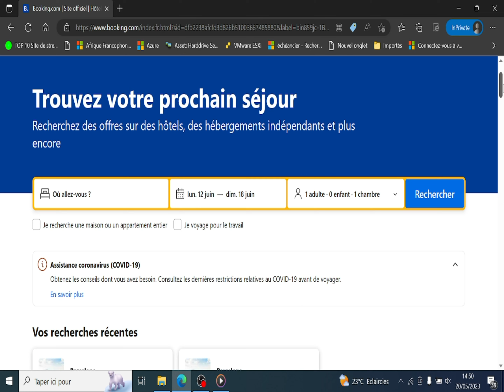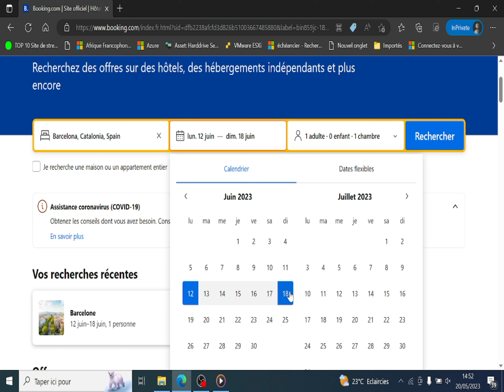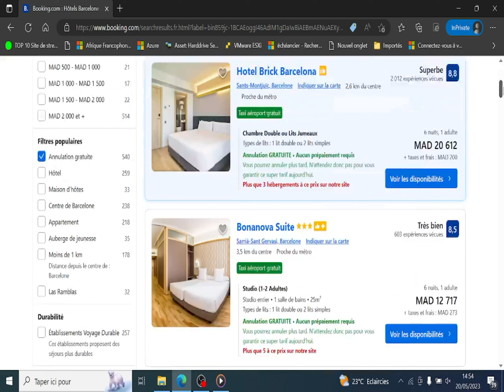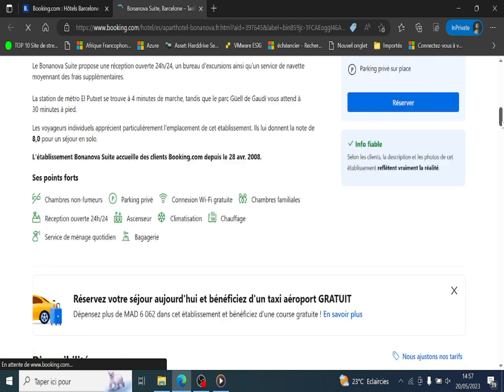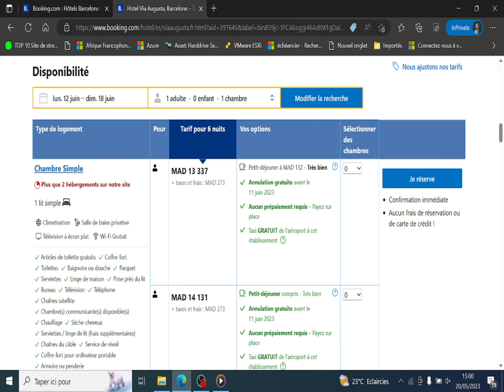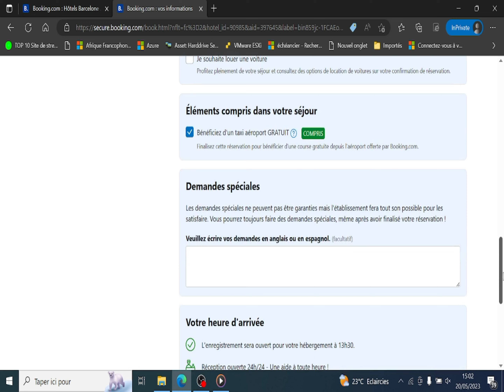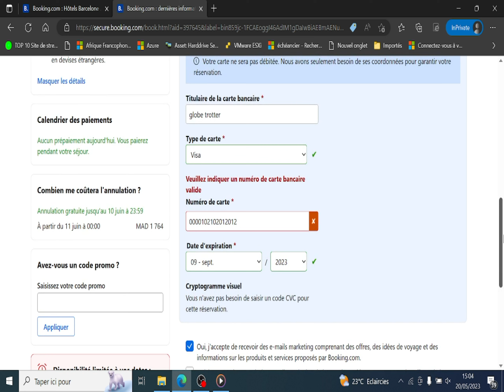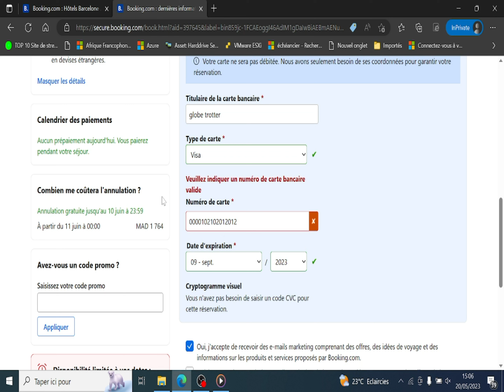(إلغاء مجاني)الطريقة الصحيحة لحجز فندق مؤكد لطلب الفيزا / réservation hôtel pour visa gratuitement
(إلغاء مجاني)الطريقة الصحيحة لحجز فندق مؤكد لطلب الفيزا
 réservation hôtel pour visa gratuitement